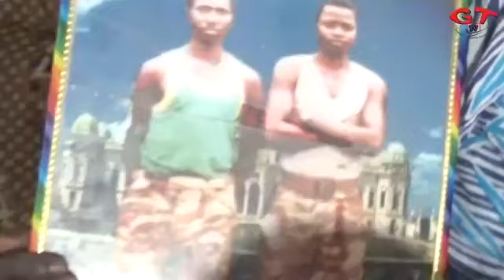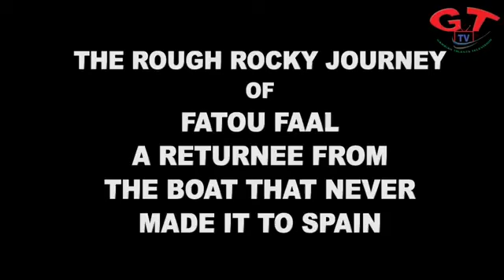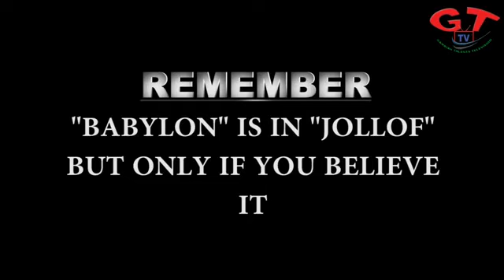Sister to the late LAMIN LF Jammeh explains the impact of her brother’s death on their family.